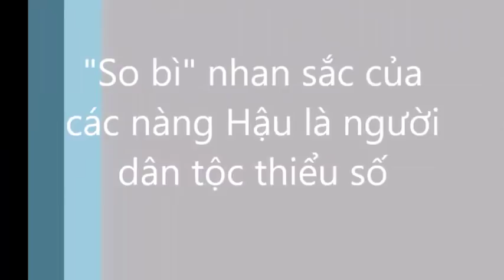"So bì" nhan sắc của các nàng Hậu là người dân tộc thiểu số [Tin mới Người Nổi Tiếng]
"So bì" nhan sắc của các nàng Hậu là người dân tộc thiểu số [Tin mới Người Nổi Tiếng]Tin Mới Người Nổi Tiếng. Là Kênh quy tụ thông tin mới  trong và ngoài nước. Xin hãy bấm nút "Đăng ký" để không bỏ lỡ qua những Video hấp dẫn nhất trên kênh của chúng tôi.